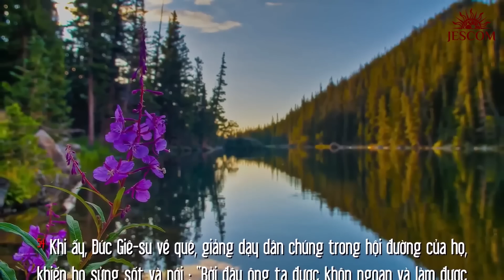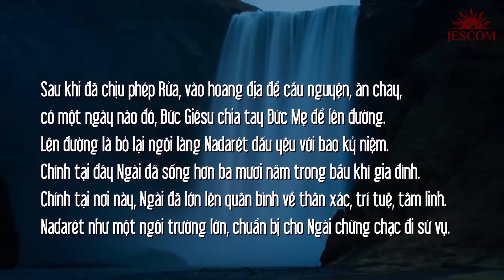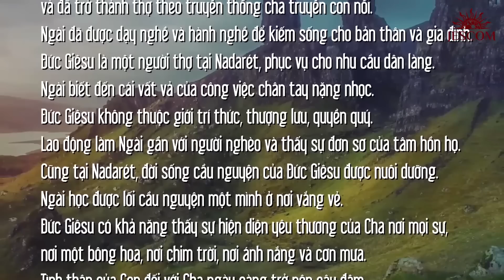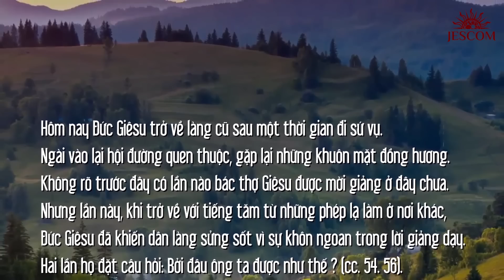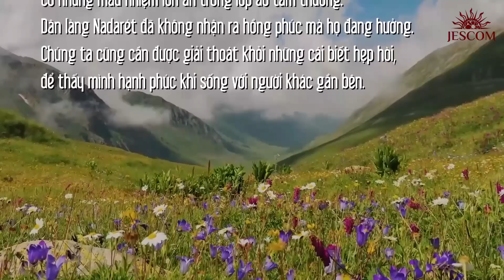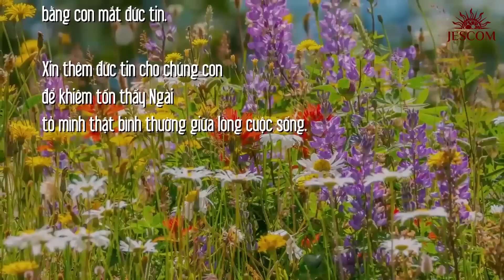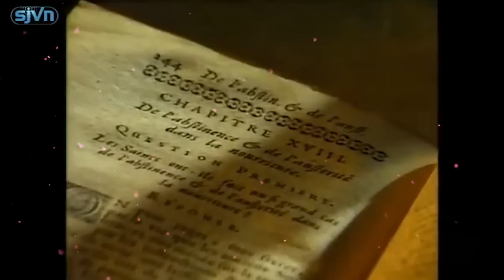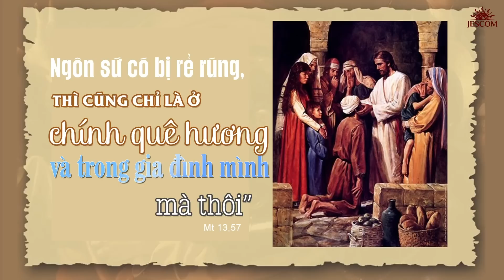ĐỨC GIÊSU VỀ QUÊ | MANNA T6T17TN